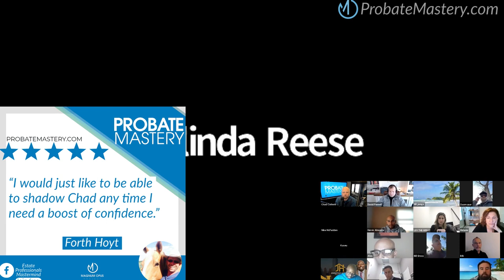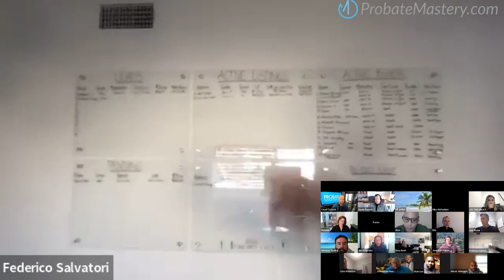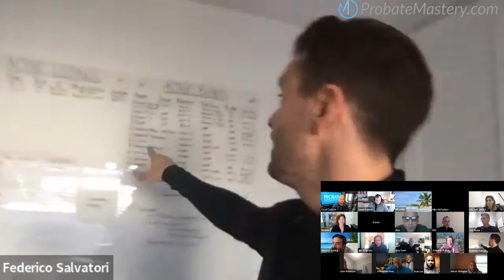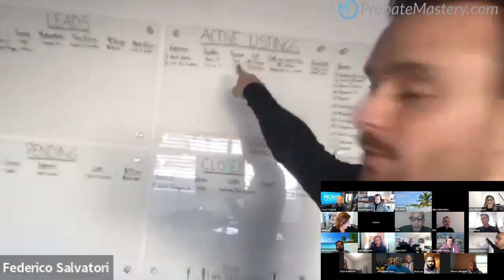How to write a real estate escalation clause, list stack in Propstream to find sub2 deals in 2022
probate sub2 realestate Subject-to deals made easy by list stacking in Propstream, Writing an escalation clause, and finding subject-to properties in 2022 | Live probate real estate coaching with probate agents and investors that have earned their CPE designation.

**You'll receive probate marketing cheat sheet, step-by-step guide to get started in probate real estate, and a core knowledge workbook to help you learn your local probate process.

Thanks for tuning in and if you’d like to become a Certified Probate Expert and join our probate mastermind group to take advantage of free probate coaching forever, take the Probate Mastery course today!

You can become a probate specialist with Chad Corbett's Probate Mastery course With over 300 5-star reviews from Certified Probate Experts rating this course #1 out of the top probate training courses, you're sure to become a successful probate real estate specialist. It's also a great probate investing course for investors looking to work probate leads, or real estate agents ready to learn how to start doing acquisitions. You'll learn more than the probate process - you'll become an expert guide to probate families both over the phone and on listing appointments, a trusted referral partner to attorneys and vendors who will become part of your service offerings, and someone who gets truly meaningful 5-star appreciation from the families they help.

Learn how to write an escalation clause in real estate offers, list segment in Propstream to filter real estate seller leads and find the best deals for sub2 in 2022, get over the fear of cold calling and analysis paralysis to beat imposter syndrome, handle objections when calling probates, and get inspired to start long distance real estate investing with probate leads.

Easy Probate Training Segments:
0:00 Dealing with imposter syndrome and getting focused in your probate business (Productivity and Growth)
20:00 Why did you get started in probate real estate? (Personal Growth)
21:52 How to find a land developer? (Building a Team)
24:02 What to say when you can’t answer a question (Real Estate Sales)
29:36 Using real estate market predictions to handle price objections (Presenting Offers)
30:56 Start long-distance real estate investing with probate deals (Remote Investing)
32:17 Consumer behavior as an indicator: What a housing market “crash” could look like in 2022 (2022 Housing Market Predictions)
36:35 How to find sub2 deals in 2022: List stacking in Propstream (Finding Motivated Sellers)
40:47 How to get your offer accepted on a house: How to write an escalation clause (Real Estate Escalation Clause Example)
44:39 Shifting demographics: Who’s moving? Who’s buying the most real estate? (Housing Marketing 2022)

-Best Real Estate Podcasts for Real Estate Agents and Investors in 2022

-Free Propstream trial (Listen above for list stacking Propstream to find sub2 deals)

-Tips for Long Distance Real Estate Investing, a Quick-Start Guide Mastery

-What is an escalation clause real estate example: Available in the Probate Mastery alumni group

These episodes are live probate real estate training, featuring alumni of the probate course, Probate Mastery.

They are also available through the Estate Professionals Mastermind podcast: For streaming options and previous episodes,

Take the probate certification course and receive Chad's proven probate letters and USP for cold calling probate leads

Join our public Facebook group for real estate prospecting tips and more